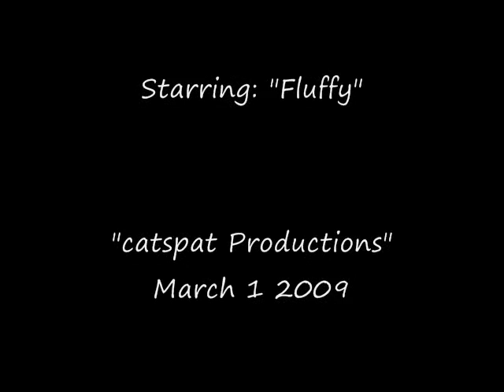Sunny Spot Day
A Saturday afternoon in a sunny spot on the floor.